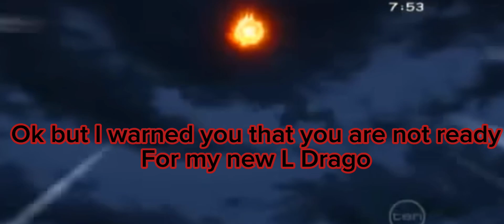Sol Ball Z S2 Ep 1 Ryuga vs Masamune. The Rebirth of L Drago.